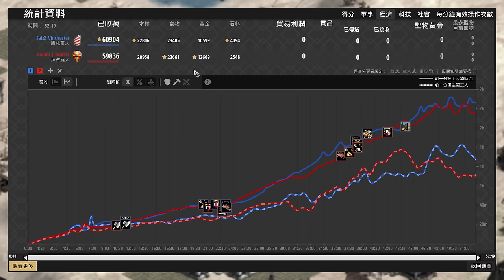【世紀帝國2決定版】馬札爾這把犯了87%玩家都會犯的轉兵錯誤！遇駱駝不轉槍兵還能夠靠標騎兵拯救世界嗎？ 馬札爾 vs 拜占庭